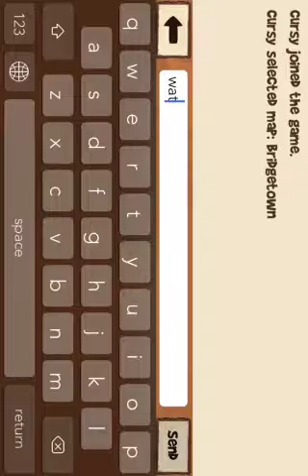mlg fun run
running for fun